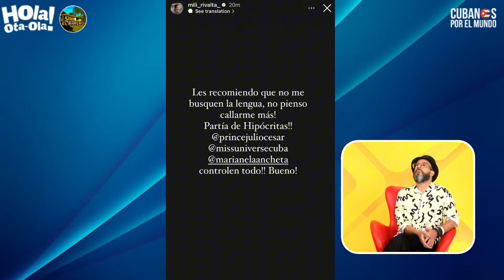Marianela Ancheta se dedica un mensaje a sí misma "Eso se lo escribió Oyacito", asegura Alex Otaola.